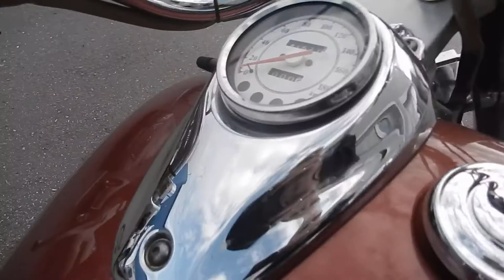No B7630 YAMAHA DRAGSTAR 400 CLASSIC